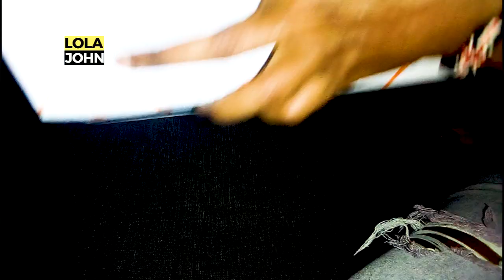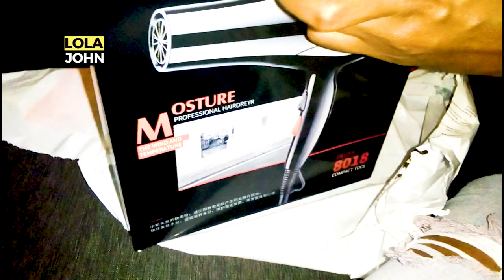VLOG:VISITING MY MUM||JUMIA UNBOXING||COOKING...